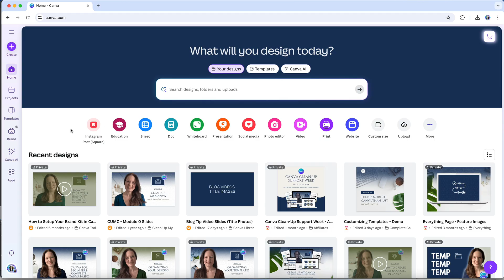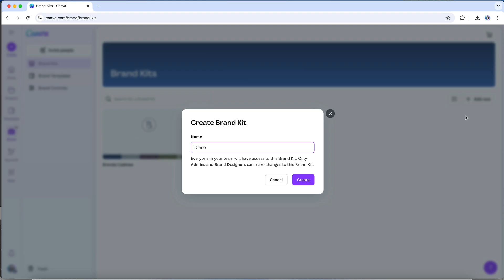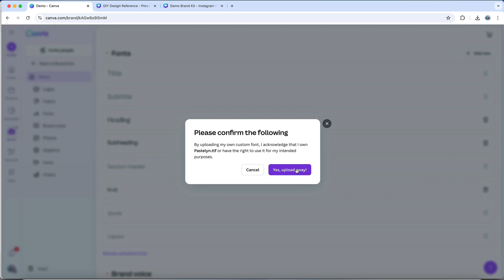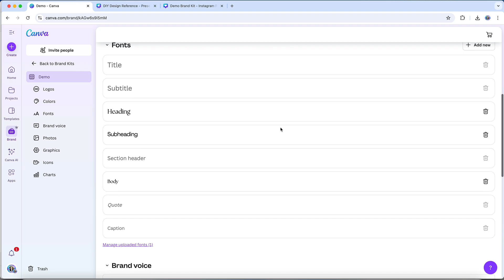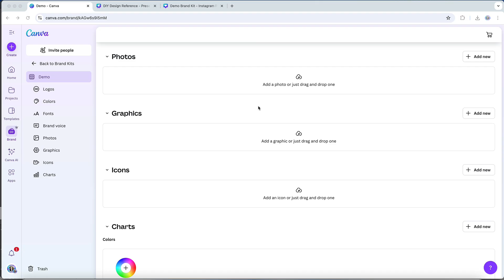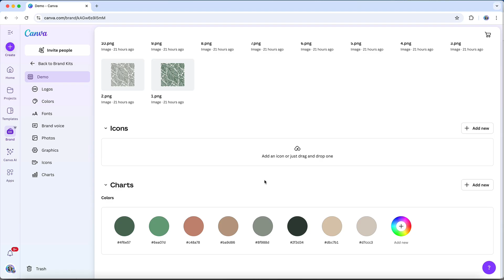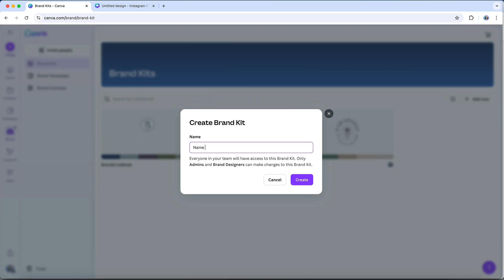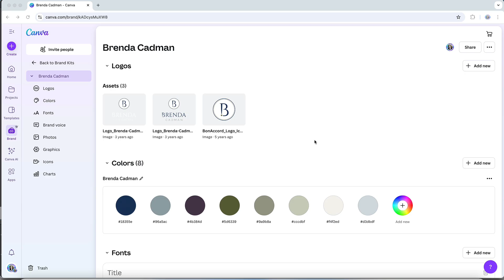How to Setup Your Canva Brand Kit (2025) | Logos, Colours, Fonts, Brand Imagery & More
The Canva Brand Kit is one of the most powerful tools for keeping your designs consistent and on-brand. In this Canva tutorial, I’ll show you step by step how to set up your Brand Kit so your logos, fonts, and colours are always ready to use.

You’ll learn how to:
* Upload and organize logos
* Create and name brand colour palettes
* Add your brand fonts and set heading, subheading, and body styles
* Add brand voice and imagery
* Set up chart colours in the Charts section
* Create and manage multiple Brand Kits

With your Canva Brand Kit set up, you’ll save time, reduce design mistakes, and keep your branding consistent across all your projects.

🎥 This tutorial is part of my free "Complete Canva Basics" training. Want to watch the full series? You'll find the complete playlist here:

CHAPTERS
00:00 Introduction
00:36 Why a Brand Kit is Important
01:33 Brand Kit Components You'll Need
04:40 Where to Find the Brand Kit
05:27 Adding Your Logos
06:05 Adding Your Brand Colours
07:05 Adding Your Brand Fonts
07:56 Adding Your Brand Voice
10:37 Adding Your Brand Imagery
11:54 Brand Kit vs Custom Folders
12:55 Updating Chart Colours
14:51 Using Multiple Brand Kits

Hi! I'm Brenda Cadman, I'm a Canva Verified Expert, and I love to teach online business owners and service providers how to use Canva more efficiently and effectively in their business.